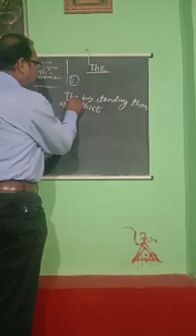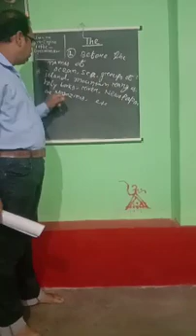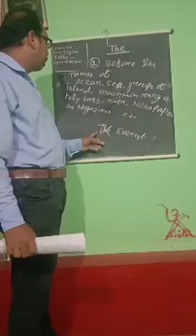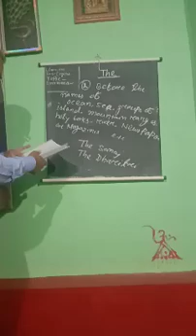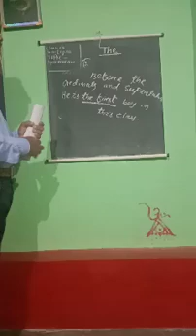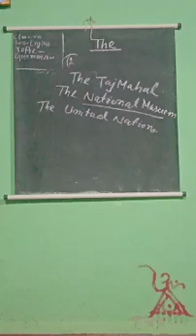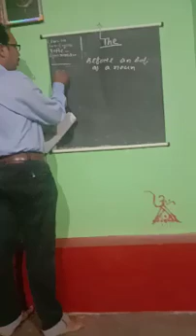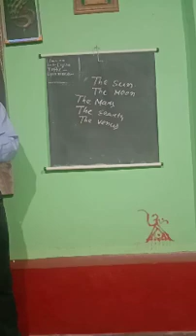Class -VIII, Sub- English, Topic Grammar(Article)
Bhagaban Prada Bal